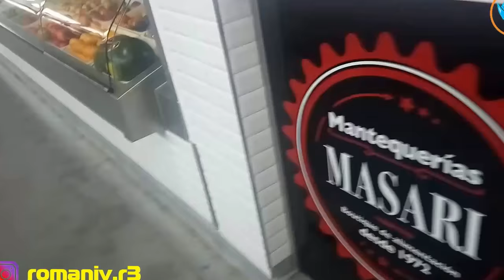НАТУРАШКО №14 VLOG - ВЕНЕСУЕЛЬСЬКЕ КУХОВАРСТВО - СУШКА - ТРАВМА - Романів Ростислав © R3